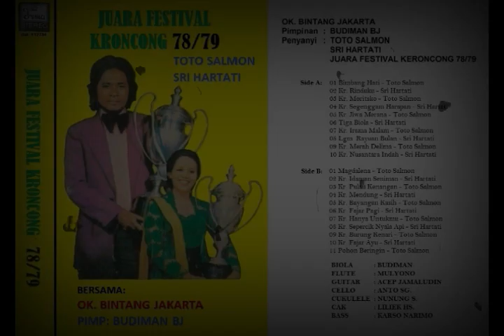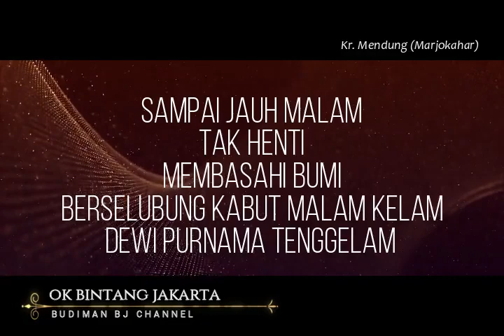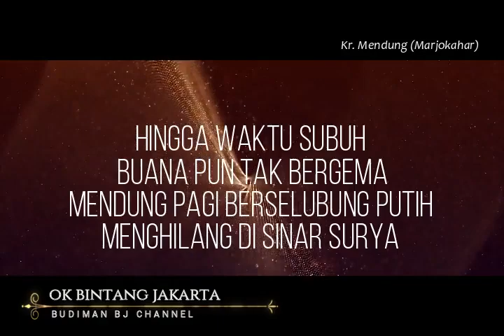Kr. MENDUNG - Sri Hartati (Juara Festival Kroncong 78-79)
JUARA FESTIVAL KRONCONG 78/79:
01. Bimbang Hati (Ismanto) - Toto Salmon
02. Kr. Rinduku (S. Darmanto) - Sri Hartati
03. Kr. Moritsko (Kusbini) - Toto Salmon
04. Kr. Segenggam Harapan (Budiman BJ) - Sri Hartati
05. Kr. Jiwa Merana (Ismanto) - Toto Salmon
06. Tiga Biola (Maladi) - Sri Hartati
07. Kr. Irama Malam (Sapari/WS Nardi) - Toto Salmon
08. Lgm. Rayuan Bulan (Sapari/WS Nardi) - Sri Hartati
09. Kr. Merah Delima (Ismanto) - Toto Salmon
10. Kr. Nusantara Indah (P. Kelly Puspito) - Sri Hartati
11. Magdalena (Budiman BJ) - Toto Salmon
12. Kr. Idaman Seniman (S. Mulyono) - Sri Hartati
13. Kr. Pulau Kenangan (M. Yusuf) - Toto Salmon
14. Kr. Mendung (Marjokahar) - Sri Hartati
15. Kr. Bayangan Kasih (Ismanto) - Toto Salmon
16. Kr. Fajar Pagi (Sapari) - Sri Hartati
17. Kr. Hanya Untukmu (Sapari/WS Nardi) - Toto Salmon
18. Kr. Sepercik Nyala Api (Budiman BJ) - Sri Hartati
19. Kr. Burung Kenari (N/N) - Toto Salmon
20. Kr. Fajar Ayu (Soenarno) - Sri Hartati
21. Pohon Beringin (R. Suwandi) - Toto Salmon